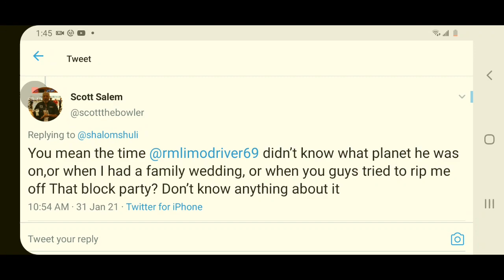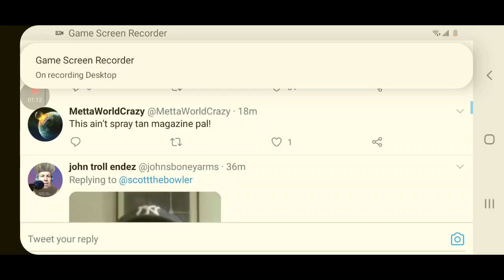Scott The Engineer And Ronnie The Limo Driver Are Trashing Each Other!!!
after an invite from shuli the former Howard Stern Show employees got into a Twitter battle